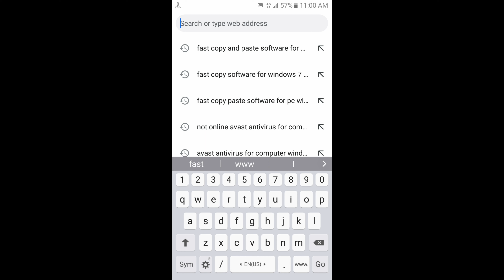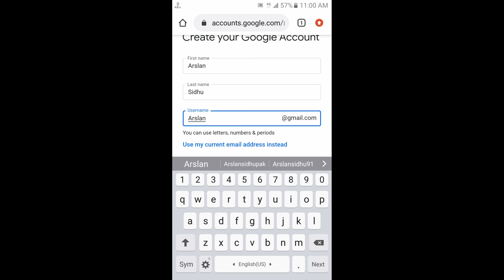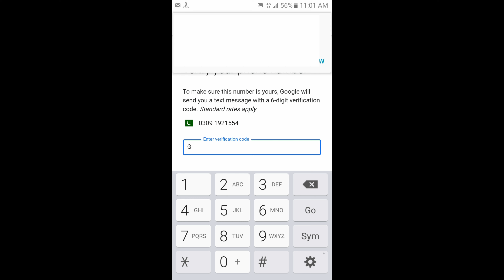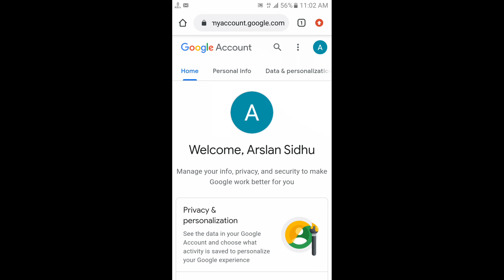How to Create Gmail Account on Mobile in Urdu and Hindi||Step by Step||Unique Tech 55